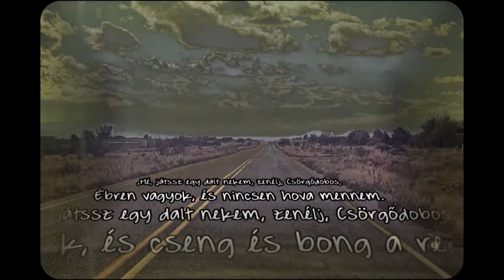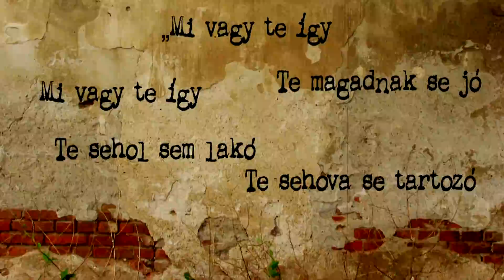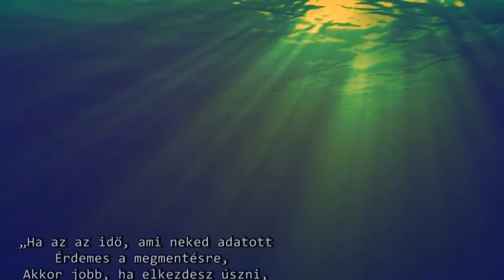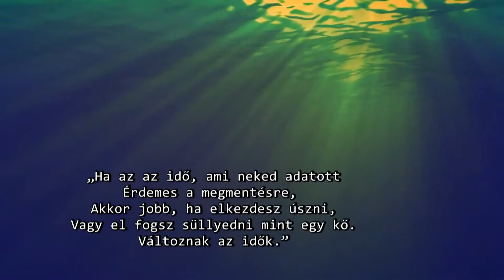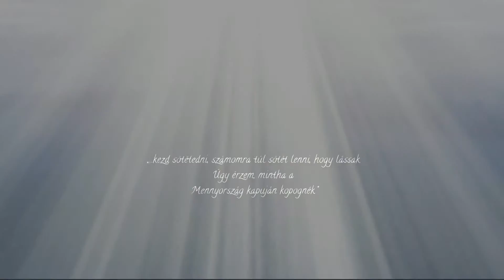A rock Rimbaud-ja kapta az irodalmi Nobel-díjat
Tudták, hogy Bob Dylant a 'rock Rimbaud-jaként' is szokás emlegetni? A következő percekben Kardos Ferenccel, a Halis István Városi Könyvtár igazgatóhelyettesével beszélgetünk az amerikai zeneszerző rangos elismeréséről, és arról, miért is osztotta meg a svéd királyi akadémia döntése ennyire a közvéleményt.